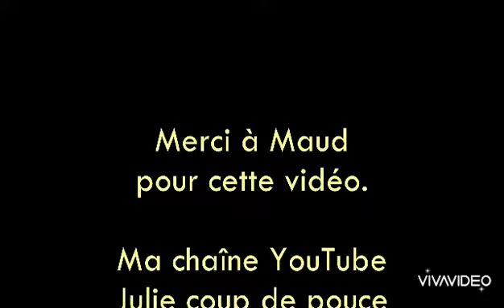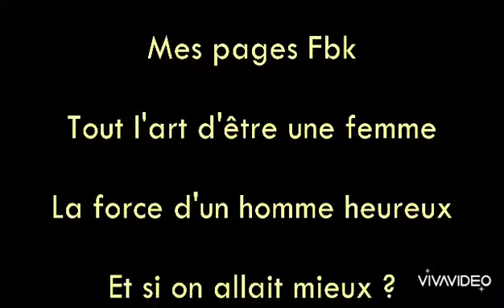Professeure de Yoga Kundalini, thérapeute énergéticienne, maître de thé : Maud 14.12.2021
🛎🎥 Aujourd'hui, je suis avec Maud Jarrige, professeure de Kundalini Yoga, thérapeute énergéticienne et maître de thé, qui nous présente de son activité.

🔹Bientôt, des vidéos détaillées sur chacune de ses spécificités.

🔸Comme pour chacune de mes invitées, vous retrouverez ses coordonnées à la fin de la vidéo.